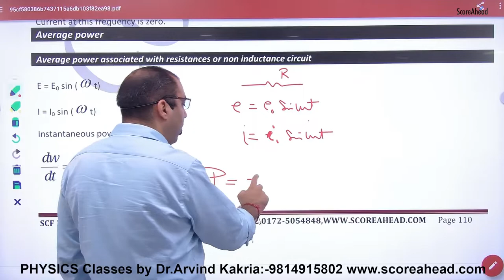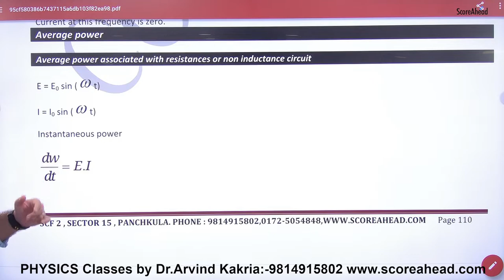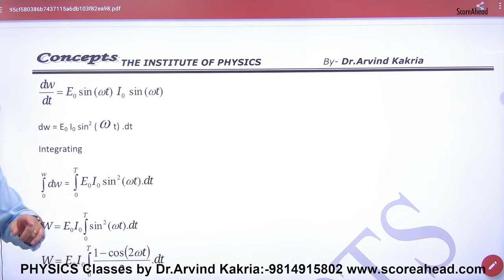241 Average Power in Resistor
Average Power in Resistor